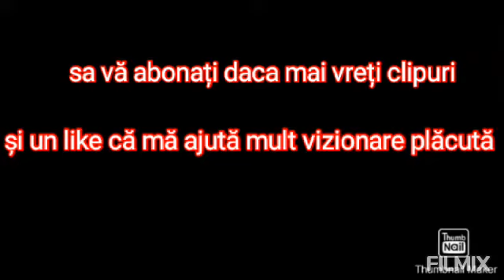Am Văzut o fantoma pe marginea drumului +18 😱